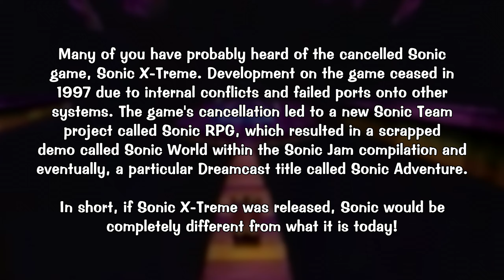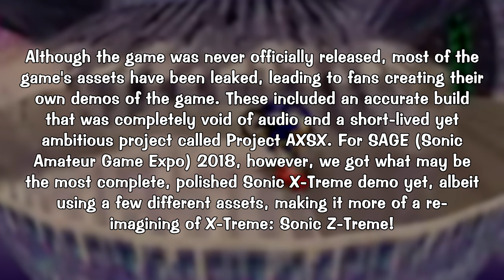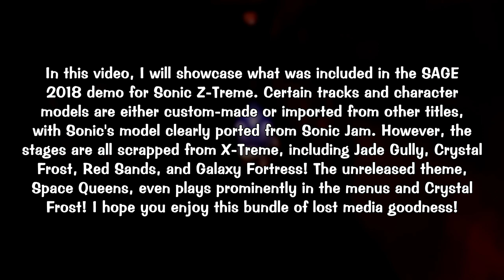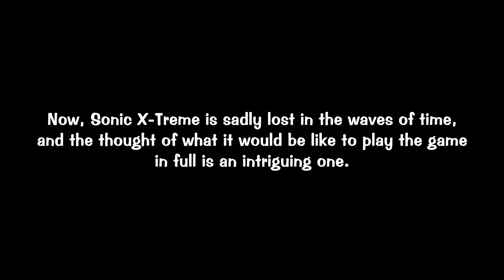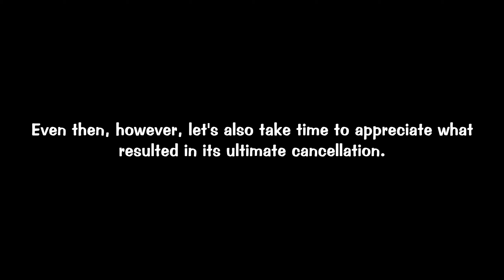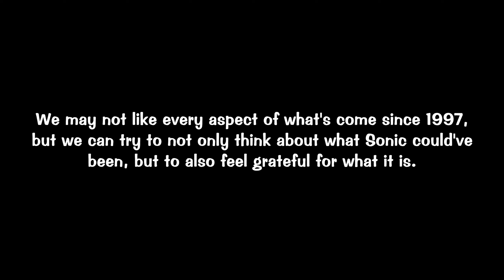Sonic Z-Treme Demo Gameplay! (A Sonic Fan Game)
Lost, but still not forgotten, even after 22 years!

IMPORTANT! Setting this one up to use with an emulator is a SUPER complicated process, so if anyone needs instructions (which is VERY likely), I'll be sure to list them in the comment section.

NEXT VIDEO: E-Nuke's Nostalgia Run: Makin' Some CRAZY Money! (Crazy Taxi)